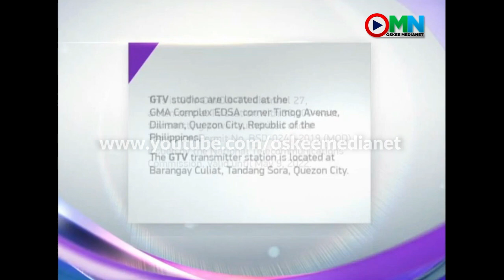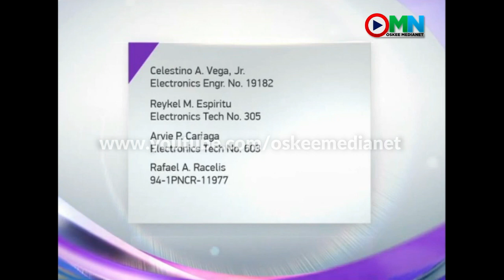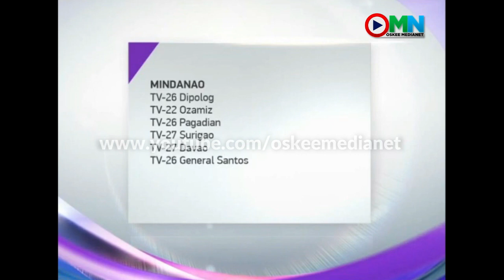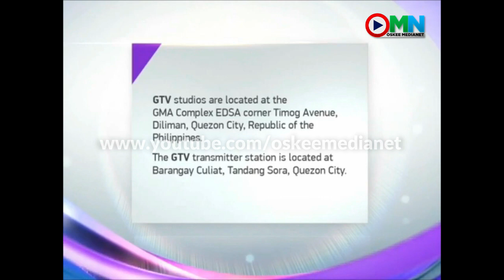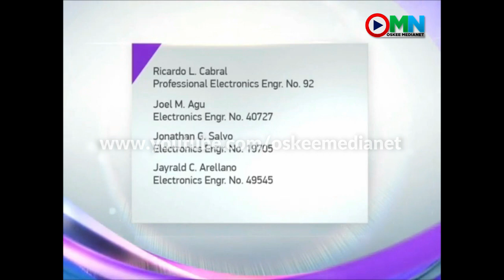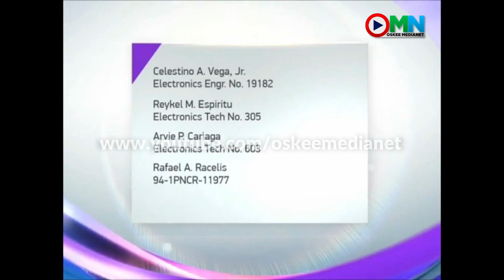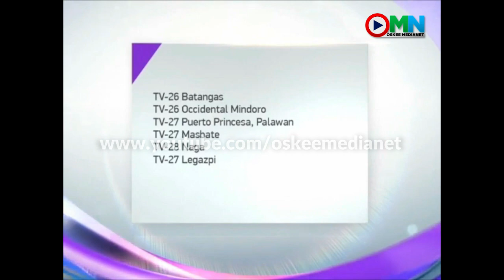GTV-27 SIGN-ON and SIGN-OFF [28-FEB-2021]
This is updated sign-on and sign-off notice of GTV Channel 27. This includes the GTV Full Station ID. As of this writing, the GMA Network Corporate Station ID was removed, with the addition of Channel 27 in Iligan (DXND-TV) which first broadcast last July 2020.
©️ 2021, GMA Network Inc. / Citynet Network Marketing and Productions Inc.